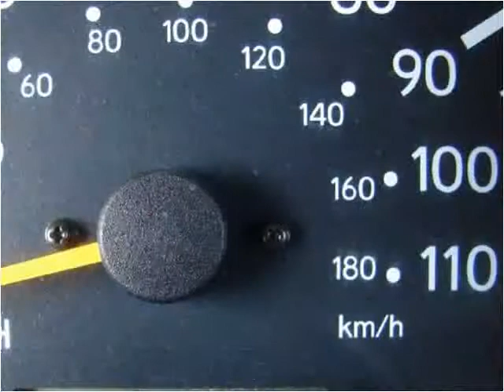1999 Toyota Tacoma Used Cars LONGMONT CO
This 1999 Toyota Tacoma is available from Internet Auto Broker.